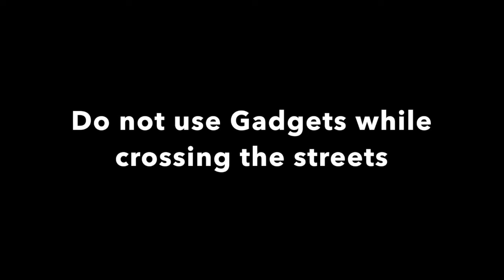Gadget Overuse leads to Accidents